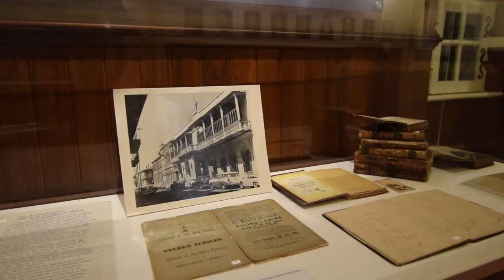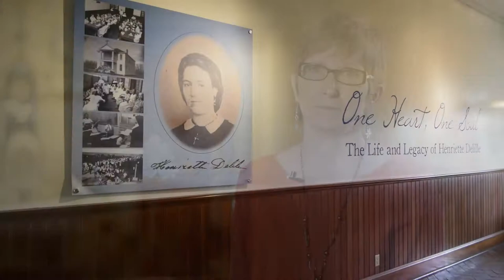Old Ursuline Convent Museum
Old Ursuline Convent Museum in New Orleans

The Old Ursuline Convent was erected in 1745 and occupied until 1824 by Ursuline nuns as a convent, orphanage and school for girls. This historic building is now home to a brilliant museum with both permanent and changing exhibits.

Be a part of the history and cultural heritage of the Catholic Church and the city of New Orleans. Come visit the Old Ursuline Convent Museum, the oldest building in the Mississippi Valley and once home to the Ursuline Nuns as a convent, orphanage and school for girls.